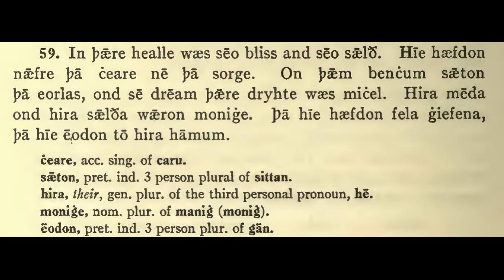Readings from „The Elements of Old English“ by Samuel Moore and Thomas A. Knott: Chapter 4